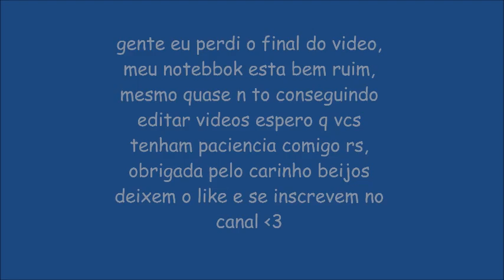Vlog: Minha vespera + um pouco do meu natal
Perguntas frequentes:
Editor: Movie maker
Camera:  SAMSUNG A5 (2017)
Idade: 19 anos